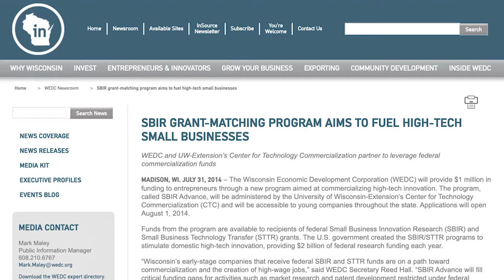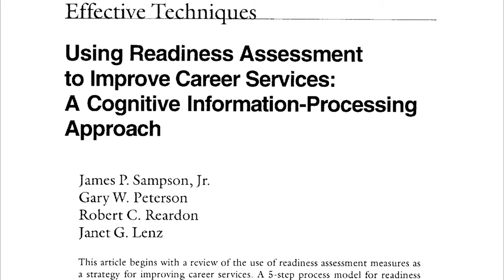Welcome to the Center for Technology Commercialization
The Center for Technology Commercialization’s objective is to guide you through the complex and exciting journey of bringing your technology from idea to market. The journey includes helping you connect to funding and guidance from experienced business leaders.  We specialize in the Federal SBIR/STTR program which provides $3.7B of non-diluted grants and contracts to small businesses (up to 500 employees) developing high-risk, high-tech innovators.  The Center for Technology Commercialization runs programs and offers supplemental grants to support Wisconsin entrepreneurs at every step of the commercialization process.  As an organization within UW-System’s Institute of Business and Entrepreneurship, all of our consulting are no-cost to Wisconsin innovators.  Looking forward to meeting you!